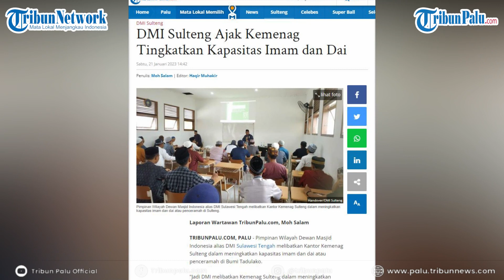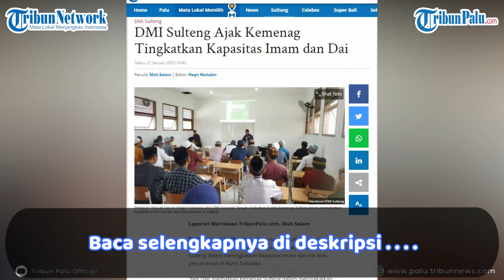DMI Sulteng Ajak Kemenag Tingkatkan Kapasitas Imam dan Dai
TRIBUNPALU.COM, PALU - Pimpinan Wilayah Dewan Masjid Indonesia alias DMI Sulawesi Tengah melibatkan Kantor Kemenag Sulteng dalam meningkatkan kapasitas imam dan dai atau penceramah di Bumi Tadulako.

Kata Muchtar, pembinaan kapasitas imam dan dai dilakukan di 12 Kabupaten dan satu Kota di Sulawesi Tengah.

Sumber: Handover